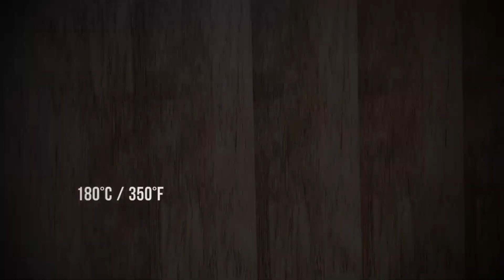2 Minutes Recipe - Recette Pâte à pizza facile et moelleuse / Easy homemade pizza dough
Je partage avec vous une recette d'une pâte à pizza assez simple à réaliser. Goûteuse grâce à l'huile d'olive elle régalera vos papilles.
Bon Appétit!

Perfect Pizza Dough Recipe - The ONLY recipe you'll ever need - Authentic, simple and fast.

Ingredients :
260 g Farine / Flour
3 TBS Huile d'olive / Olive Oil
1 TSP Sel / Salt
1/2 TSP Thym / Thyme
1 TBS Levure boulangère / Yeast
1 TBS Sucre / Sugar
160 ml d'eau tiède / Warm Water

TBS = TableSpoon / Cuillère à soupe
TSP = Teaspoon / Cuillère à café